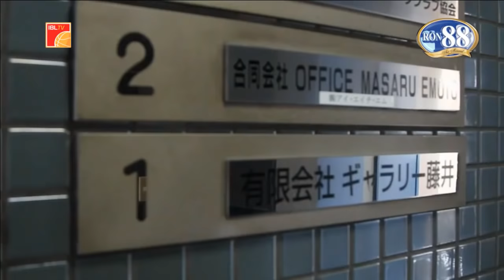IBL 2016 Stadium Happy 8 Jakarta vs Hangtuah Sumsel